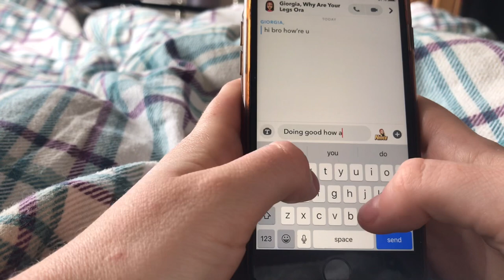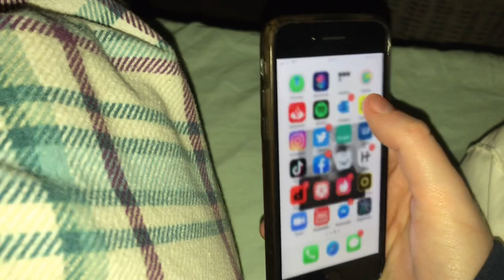It’s my Obsessive Compulsive Disorder (short film/a day in the life)